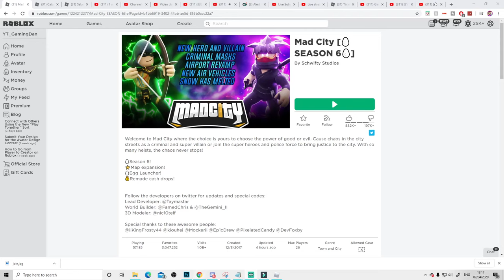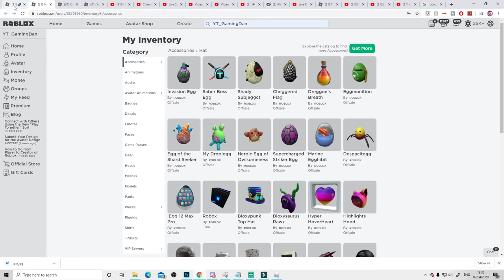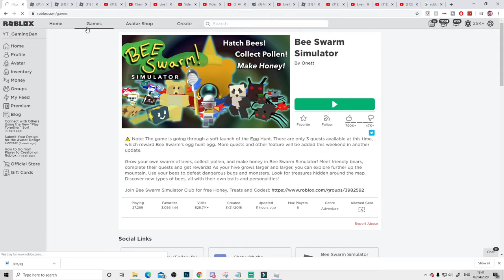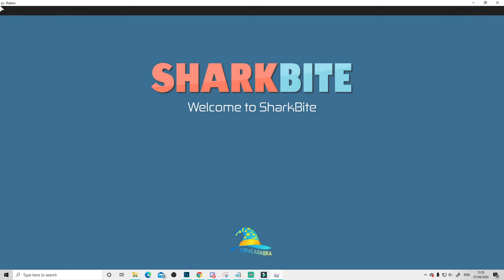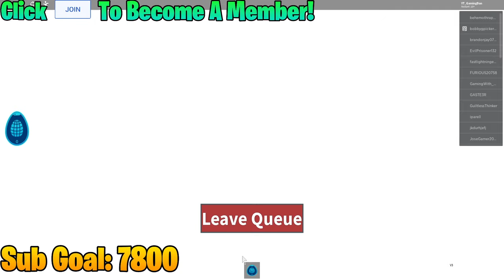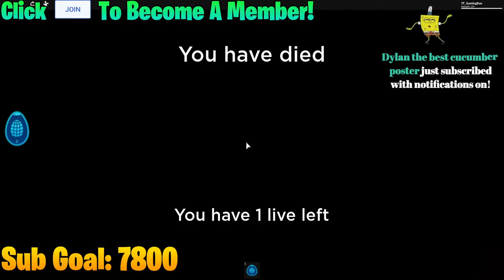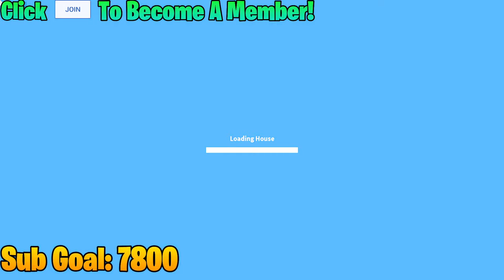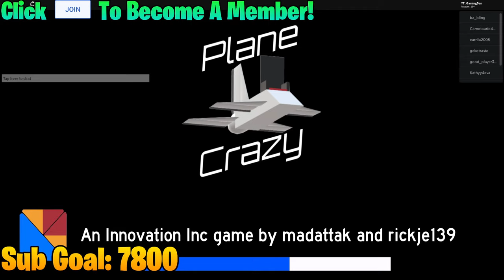[EGG HUNT 2020] Collecting All 50+ Eggs And How To Get Them!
Today I will be collecting all 54 eggs in the egg hunt!